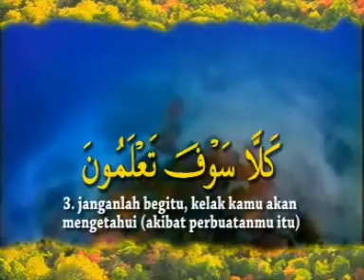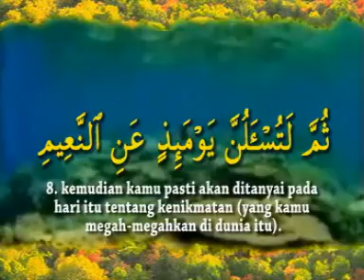102.AT-TAKAATSUR - AHMAD SAUD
102.AT-TAKAATSUR

Juz 'Amma Anak-anak
Qori: Ahmad Saud